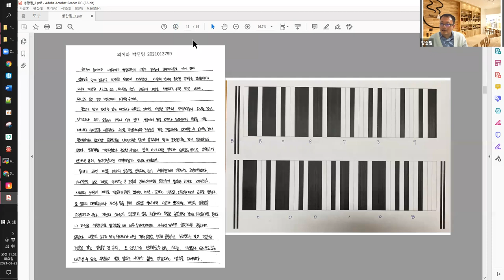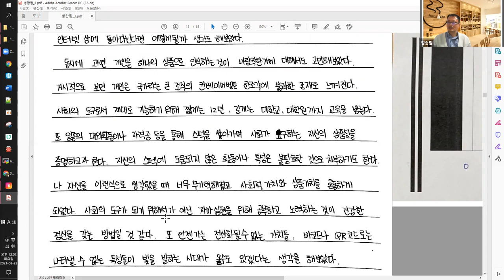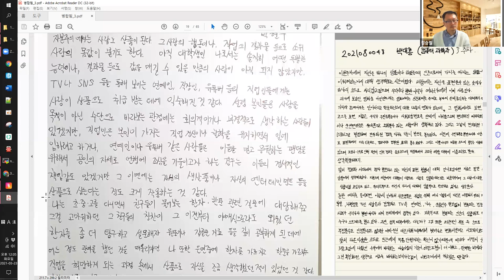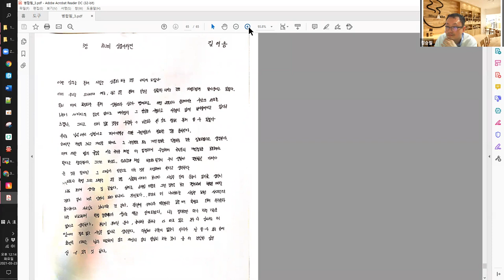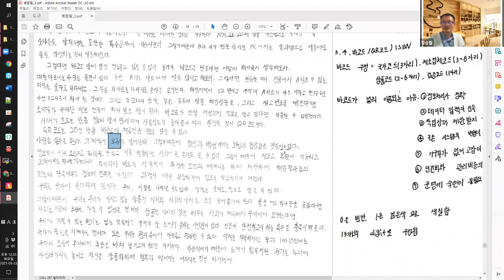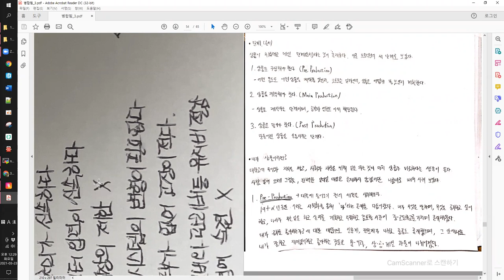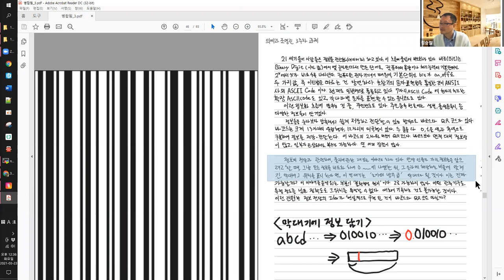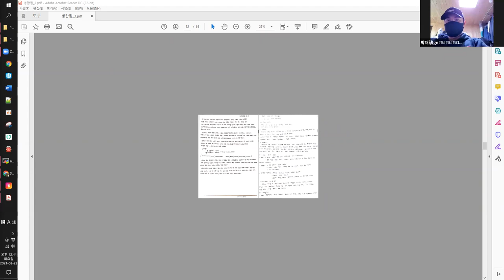3주차 실용수학 01반 질의응답 - 내가 하나의 상품이라면?